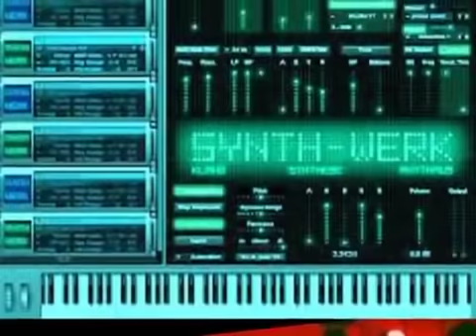David Tylo - I Love 80's (Radio Edit) CD single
The remembrance for the years from 1980 to 1989